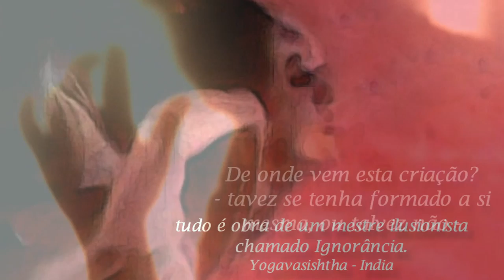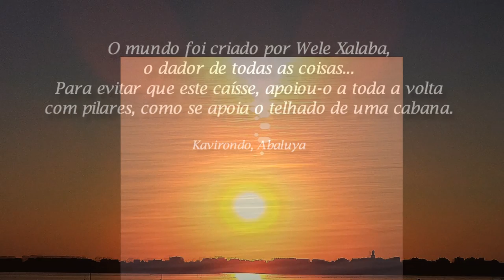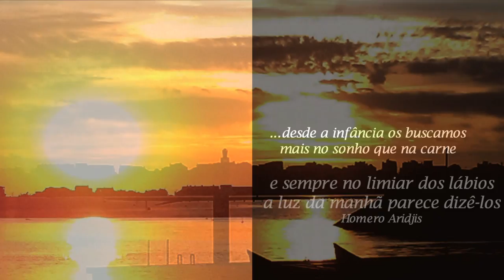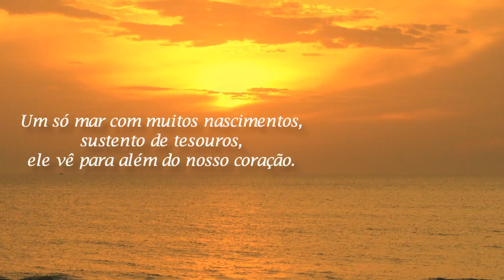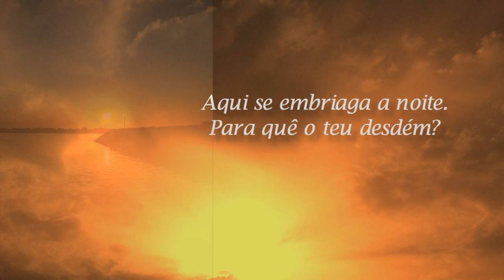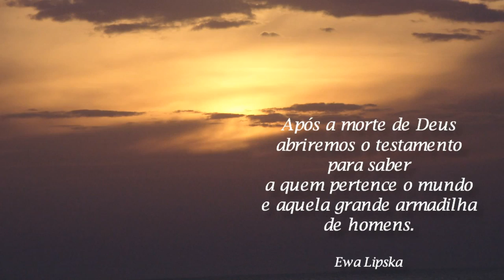Poentre9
É preciso pensar-se sempre como se houvesse um Deus e agirmos como se Ele não existisse... existe nos homens uma sede de esperança. Vai tudo bem.
Jean d'Ormesson (O mundo é uma coisa estranha, afinal)